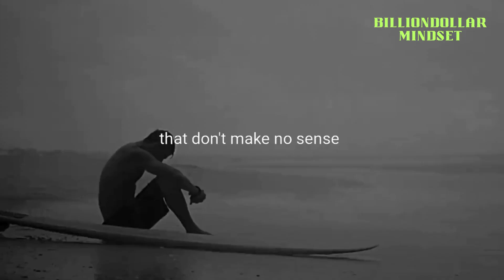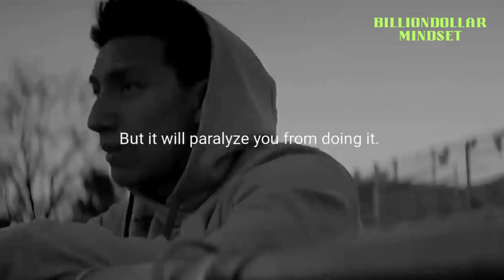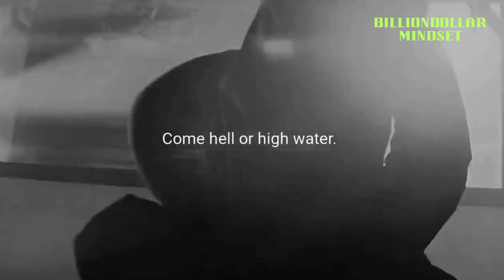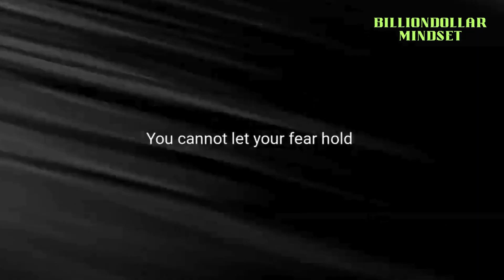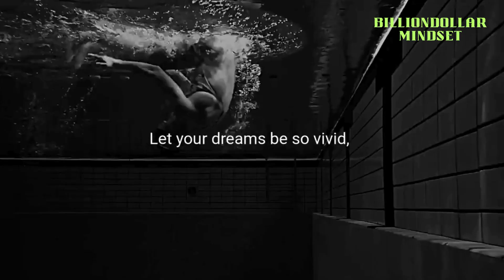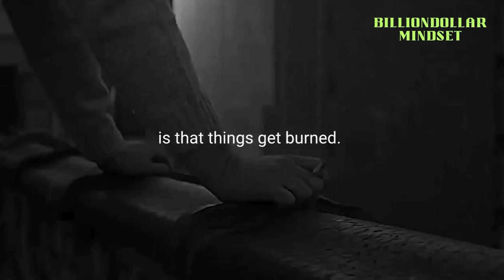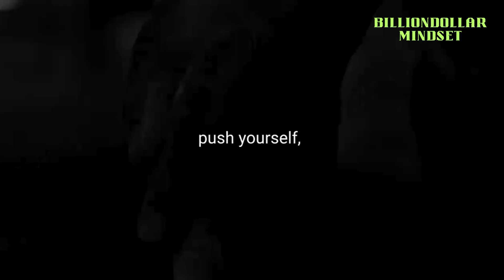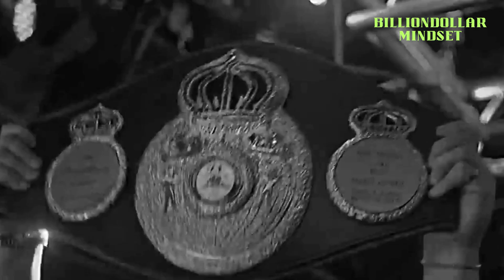I WILL MAKE IT Motivational Speech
Elevate your life with our empowering YouTube motivation video! Join us on a journey of self-discovery and achievement. 🚀 Ignite your inner fire, overcome challenges, and embrace success with inspirational stories and powerful affirmations. 🌟 Don't just dream, make it a reality! 🌈